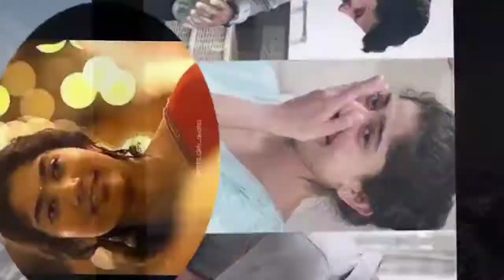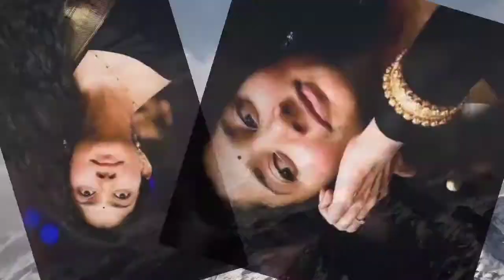#Heroine Sai Pallavi photo collections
Heroine actress Sai Pallavi photo collections